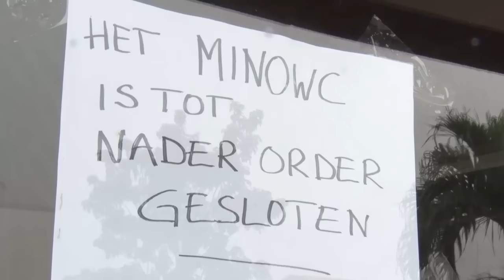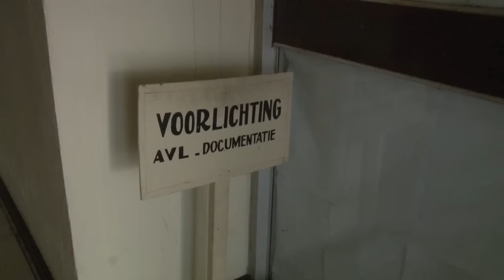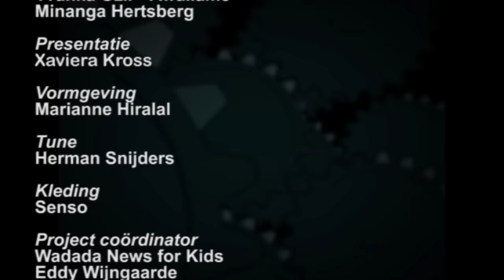10 Minuten Jeugd Journaal - 26 februari 2016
Uitzending Jeugdjournaal
- Zo veel regen in de kleine drogetijd
- Suriname geeft rondleiding aan kinderen
- Sprite met hoestdrank nieuwe rage
- 65 jarige man trouwt met 12 jarig meisje op Time Square